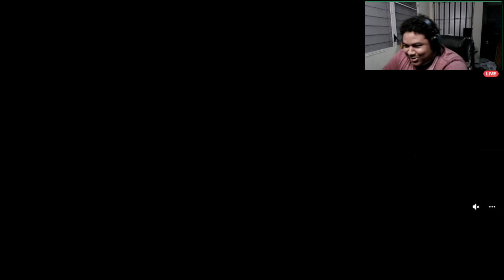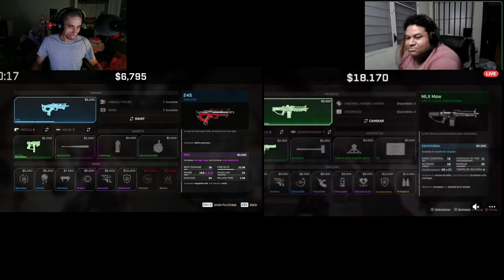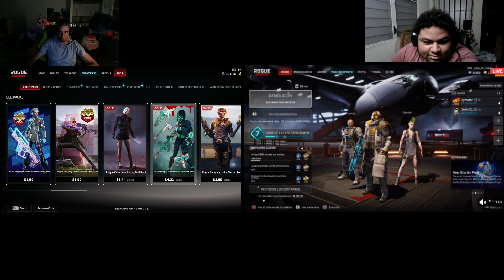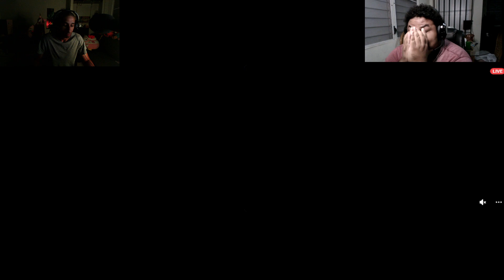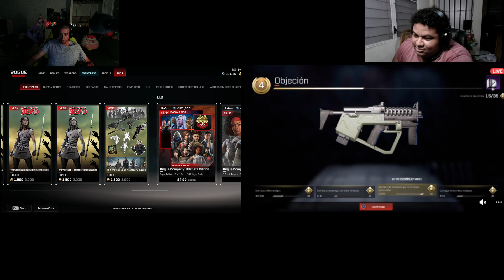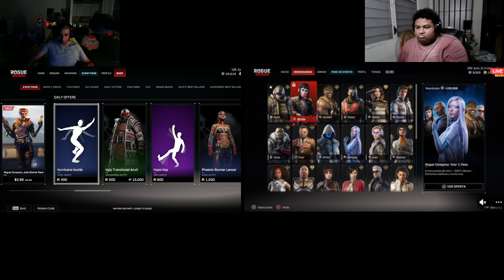Rogue Company wellll 2